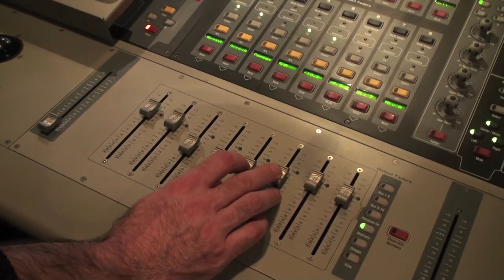Josefine (2012)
Bauprobe im Theater Mönchengladbach, Rheydt mit dem künstlerischen Team Agnes Fabich (Bühne), Charlotte Pistorius (Kostüme), Björn SC Deigner (Text), Lennart Dohms (Musikalische Leitung) Christian Grammel (Regie), Sagardìa (Komposition) und Oliver Spatz (Produktionsleitung)